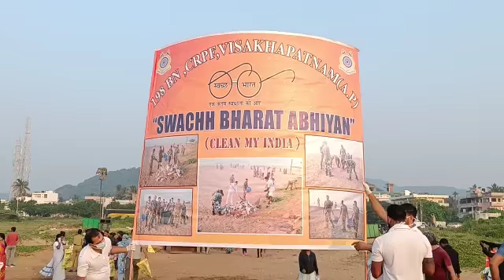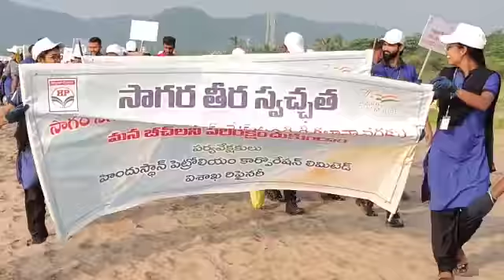Beah cleaning in Vizag l బీచ్ క్లీనింగ్ లో పాల్గొన్న విశాఖ జిల్లా కలెక్టర్,కమీషనర్ l Visakhapatnam